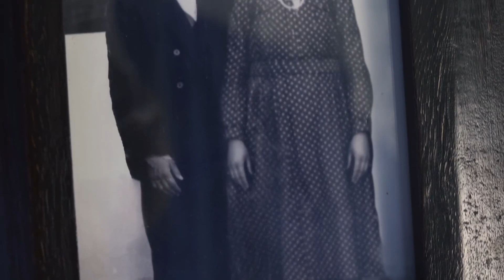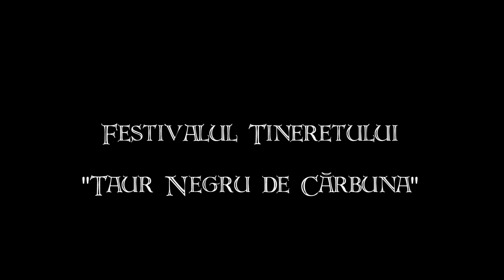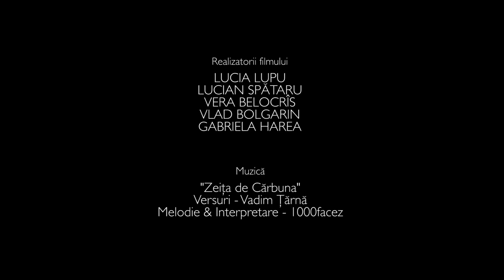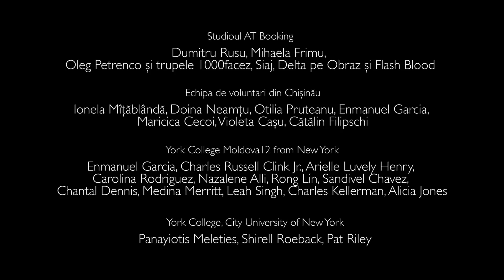Zeiță de Cărbuna： Renașterea Moldovei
Zeitsa de Carbuna is the first feature production of Panopticon Studios. Filmed in bucolic rural Moldova, untocuched by time, unspoiled by tourism, this short is a tribute the people of Carbuna and magnificence of Moldovan culture. The film depicts everday life in Carbuna, a visit by American students, preparation for the Taur Negru Festival, and the festival itself. Featured is the original title song that was written for the festival and the film - Zeitsa de Carbuna.

Film production: Lucia Lupu, Lucian Spătaru, Vera Belocrîs, Vlad Bolgarin, Gabriela Harea
Directed by AO.  Project Casa Mare: Vadim Moldovan, Irina Guțu, Andreea Ocrain, Angela Nicolau
Partners: VRC Moldova, ANEASM.